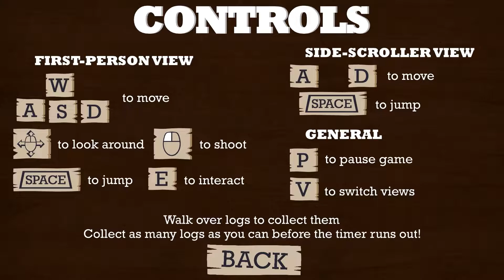Dusty - VIST 487 Spring 2022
This is a game project completed as a part of Texas A&M Department of Visualization's VIST 487 course.